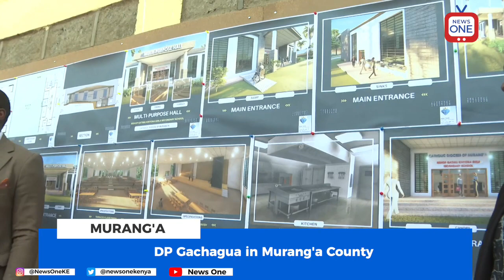DP Gachagua tours Bishop Gatimu Girls School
Deputy President Rigathi Gachagua on Saturday led over 115 MPs to Murang'a county for a fundsdrive, where he called for unity of Mt Kenya region pledging  to mentor and  young political leaders.